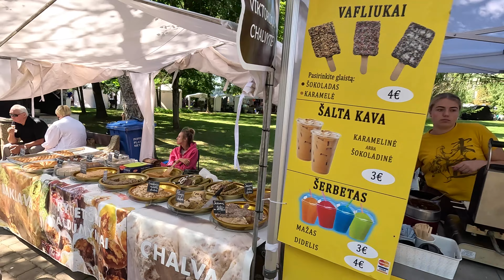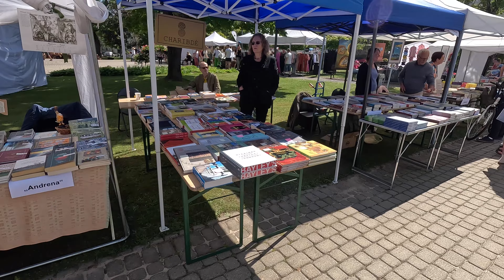Žolinė 2023 - Zarasų miesto šventė. Pasivaikščiojimas po mugę.